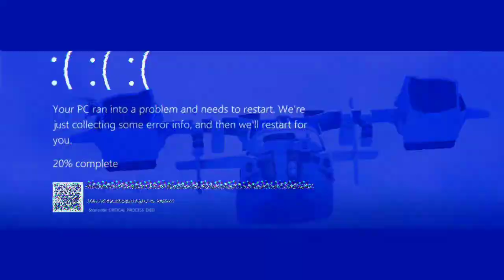#3 . Call of duty S9 - GHOST STEALTH - ada lucunya 😂 ada sedihnya 😭BUG SKILL😭 in BATTLE ROYAL!!!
Season 9 Ghost stealth in call of duty mobile battle royal (Bug Skill) 😎😎😎

50 x sub √
100 x sub
500 x sub
1000 x sub

If You Like This Video , Please Don't Forget Like